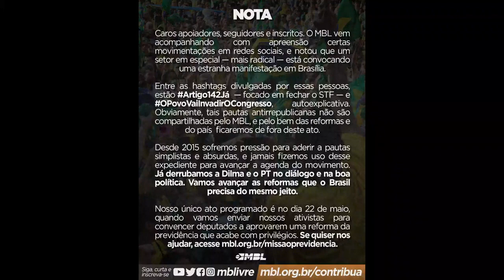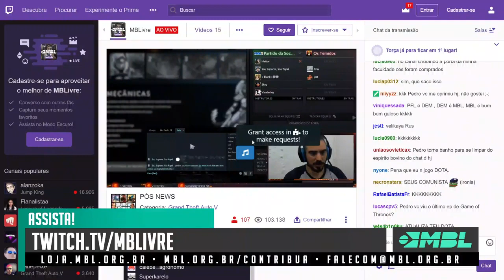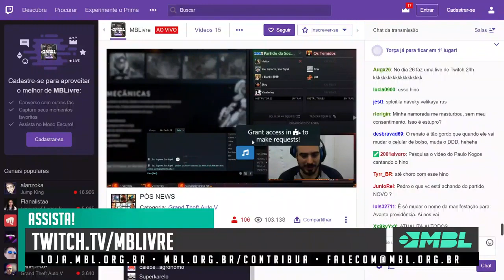Live do MBL deletada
Live do MBL do dia 17-05-19 que foi deletada após a confusão generalizada criada pelos garotos brancos, classe média e degenerados.